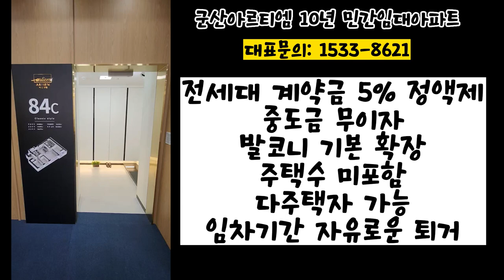군산동 초등학교 맞으편에 들오는 조촌동아르티엠 유니트 투어 가보자고!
군산 아르티엠

※군산 조촌동 아르티엠 10년민간임대아파트

민간임대
▪청약통장 X
▪만19세이상
▪주택수포함 X
▪모든세금 X
▪전매제한 X
▪대출규제 X
▪HUG(주택도시 보증공사)
▪ 명의변경 무제한

★조촌동770번지(군산동초등학교맞은편)
★전세대34평 계약금 5%정액제
★자체보증